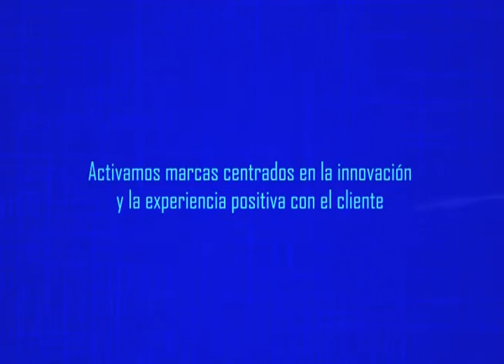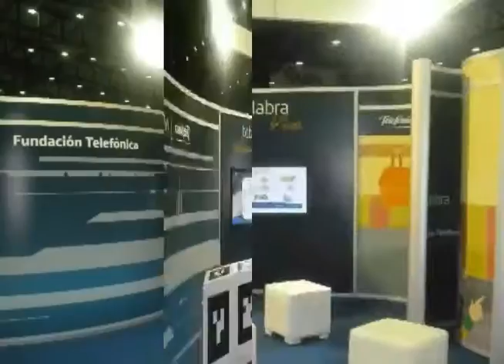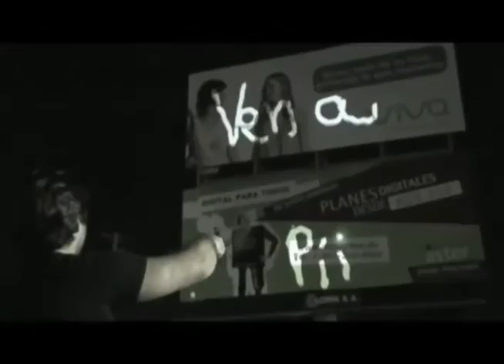Reel Oficial Planbelow Laboratorio Tecnológico de BTL